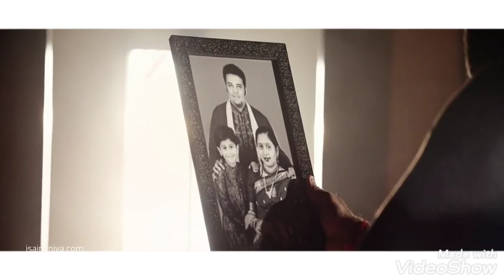Unarvu movie trailer